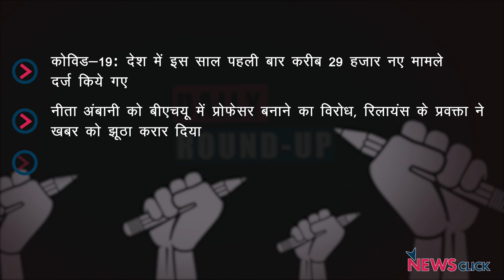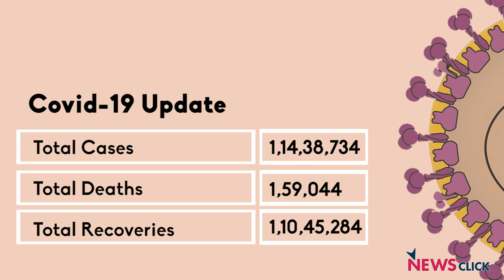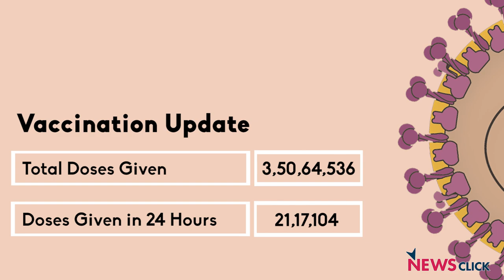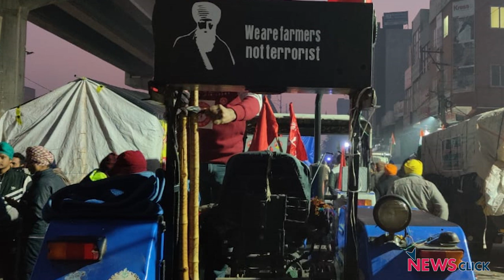कोविड-19 के इस साल के सबसे ज़्यादा मामले, शहीद यादगार किसान-मज़दूर पदयात्रा और अन्य ख़बरें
न्यूज़क्लिक के डेली राउंडअप में आज हम बात करेंगे कोविड-19 के लगातार बढ़ते मामले, शहीदों की याद में किसान-मज़दूर पदयात्रा और अन्य ख़बरों के बारे में।